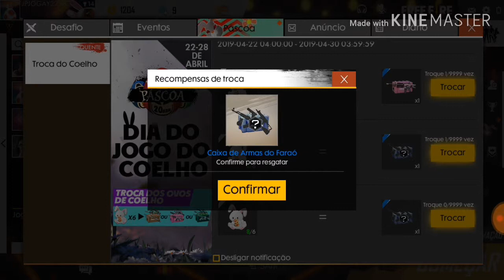Como ser ruim no FF /umilde